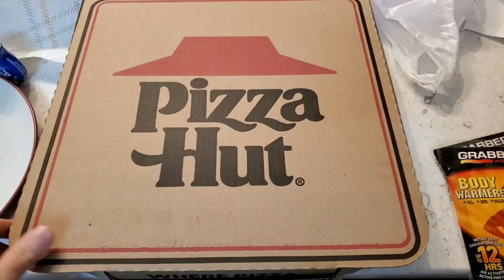Christmas Eve Eve Pepperoni Lovers Pizza (12/23/2023)